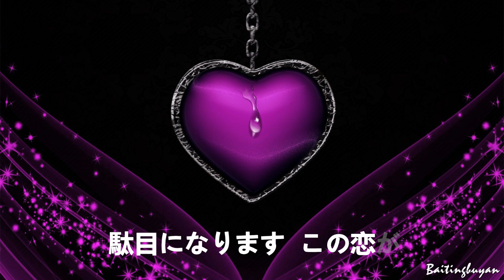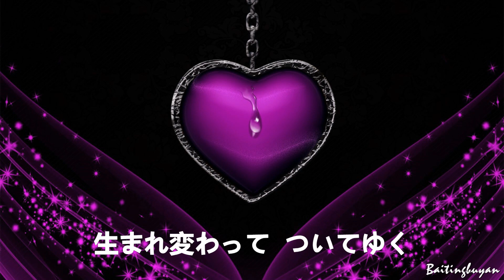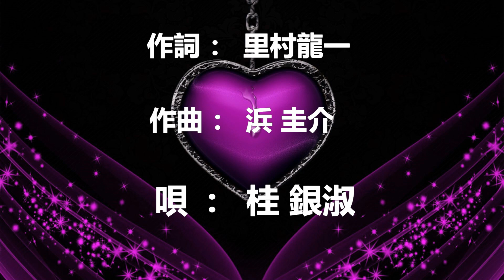夢やつれ～唄 桂 銀淑 (韓国出身の女性トロット歌手、演歌歌手である。多くの音楽賞を受賞。)